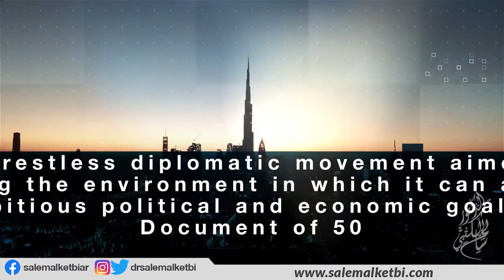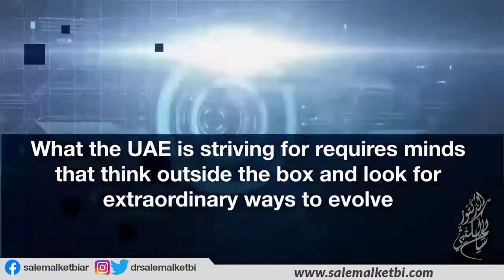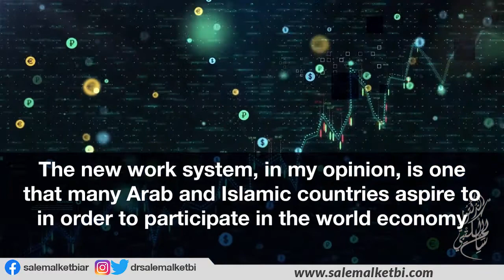UAE: Giant steps to the top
As the UAE takes the first steps toward its second 50th anniversary, it is at the center of regional and international events, in a restless diplomatic movement aimed at creating the environment in which it can achieve the ambitious political and economic goals of its Document of 50.

In the area of economy and development, the UAE recently passed a resolution initiating its steps toward its second 50th anniversary. It is a resolution on the new labor system of the federal government. This states that the official working hours will be four and a half days per week.

This is a very important procedural and organizational change that has attracted a lot of attention in the international media, politics, business and commerce. It goes beyond the issue of work organization. It has significant implications for the direction of the UAE economy and its participation in the global economy.

Since its establishment on December 2, 1971, the UAE has been at the forefront of our region’s development. They are committed to renewing development-oriented policies in all sectors.

The UAE is adopting a development approach that is different from that of its regional environment. It operates according to different mechanisms and working philosophies. What the UAE is striving for requires minds that think outside the box and look for extraordinary ways to evolve.

The new labor system in the UAE aligns religious customs and values with UAE culture on the one hand, and the need for better opportunities to benefit from participation in world markets on the other.

The new work system, in my opinion, is one that many Arab and Islamic countries aspire to in order to participate in the world economy . Nevertheless, radical reactions and stereotypes are feared.

However, the UAE is not burdened by such roadblocks and non drags on development and progress. The new weekend days criticized by some are applied by countries that set an example for these critics to follow.